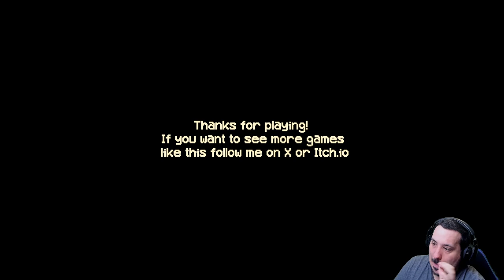My NEW Job Is Haunted - Kiosk (Scary Game)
In this video you will see me playing a itchio scary game called Kiosk
You work the nightshift at the new job in a small food kiosk where you try to find out what happened to the guy before you.
⚠Warning!
There will be jumpscares! 😱

- Streaming On Twitch 5 Days a Week!